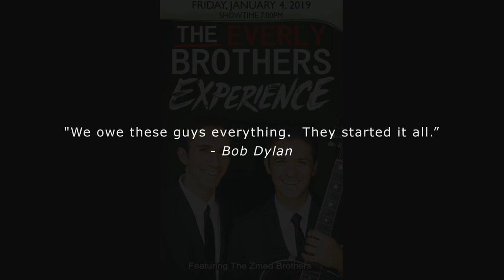2019 01 04 The Everly Brothers Experience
The Everly Brothers Experience – Tribute Concert
Friday, Jan. 04, 2019 @ 7:00PM – Only $26.95 per seat!
“THE ZMED BROTHERS have celebrated the pivotal sounds and history of The Everly Brothers legacy with enthusiastic crowds all across the US and. The Everly Brothers career lasted over half a century. They recorded 21 studio albums, sold well over 60 million records worldwide, and had 35 billboard top -100 singles which still is the record for most billboard charting hits of any Rock sibling duo ever. They received numerous accolades in their career, and influenced countless legendary artists that came after them including The Beatles, Simon and Garfunkel, The Beach Boys, The Rolling Stones, Bob Dylan, The Bee Gees, Neil Young and more.”
The Palms RV Resort of Yuma, Arizona